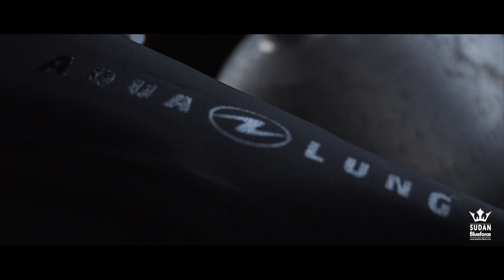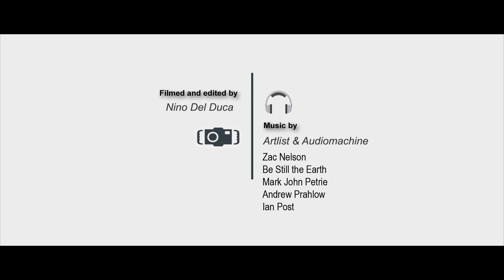Diving in Sudan - Central&North Route - Liveaboard week 20200306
Red Sea Blue Force 3 - Sudan Shark Dive Expedition
Another week full of hammerhead sharks and amazing dives. We can not explain how beautiful is this place.

Can't wait till the next season.